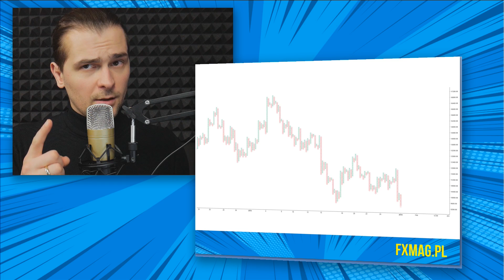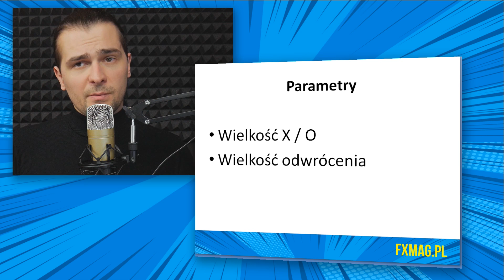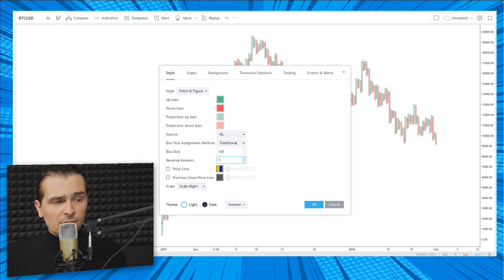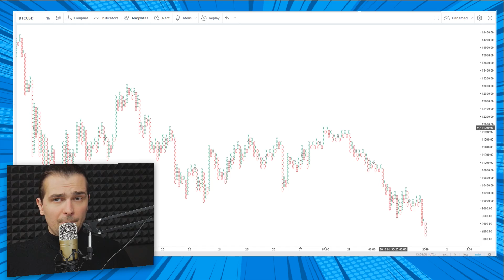Wykres punktowo - symboliczny | #10 Kurs Analizy Technicznej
W lekcji 10 Najlepszego Kursu Analizy Technicznej Dawid Augustyn opisuje konstrukcje wykresu punktowo - symbolicznego.

Z tego materiału dowiesz się:
- Jak powstaje wykres punktowo -symboliczny?
- Co to jest kratka?
- Co to jest wielkość odwrócenia?
- W oparciu o jakie ceny powstaje wykres punktowo - symboliczny?

Kurs Analizy Technicznej dla Początkujących kierowany jest do osób, które stawiają swoje pierwsze inwestycyjne kroki oraz dla tych, którzy chcą uporządkować swoją wiedzę.

Analiza Techniczna polega na prognozowaniu przyszłości w oparciu o historyczne wahania.